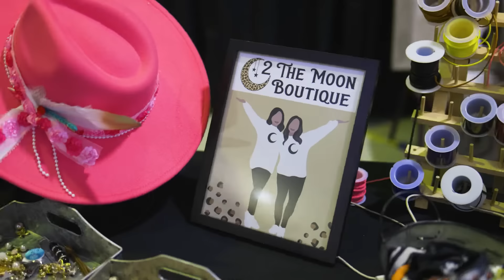Extreme Racing is back!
Extreme Race Day, easily the highest attended event day of the year at Remington Park, returns again in 2024 on Sunday, April 21.

The action-packed afternoon of winning, fun, food and more is presented in conjunction with the Oklahoma Quarter Horse Racing Association. The first race is at 4pm.

Extreme Racing 2024 will feature Camels, Ostriches, Zebras and more, as they compete on the main track, between the actual pari-mutuel horse races. Flying Pig Races will take place on their own track, located just north of the Plaza throughout the day.

In addition to the Extreme Animal racing, the regular horse racing will include extreme distances, long and short, not normally utilized. Many races will give plaza guests an up-close sensory experience, from start to finish.

A great variety of group packages are available to better enjoy the Extreme Racing at Remington Park. Package options include:
– Penthouse Suites
– Eclipse room tables
– Bricktown Brewery
– Henry Hudson’s Patio
– Picnic on the Plaza
– VIP Rail Box on the Plaza

Extreme Racing will helps raise money for Remington Park’s charity partners. The exciting afternoon of fun helps many great causes as the day has become one of the top charitable fundraisers of the year at Remington Park. While in attendance, guests can take time to visit the various charitable booths located inside on the north track level, to learn more about their missions.

The Extreme races will alternate between the actual American Quarter Horse, Paint and Appaloosa races on Sunday, April 21.

All fans will have the opportunity to meet the animals up close, and take pictures, as they will be made available on the Plaza north, just past the waterfall.

Extreme Race Day always brings a capacity crowd so all guests are encouraged to arrive well before the first race at 4pm. Doing so will help alleviate traffic issues and ensure none of the extreme racing fun is missed by being late.

Parking and Admission are always Free at Remington Park, where the Casino is always open!